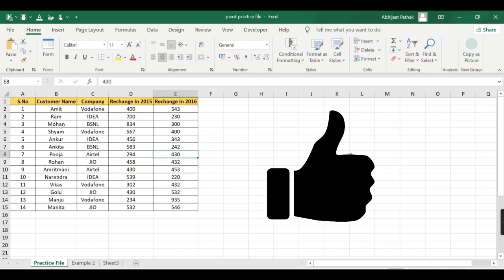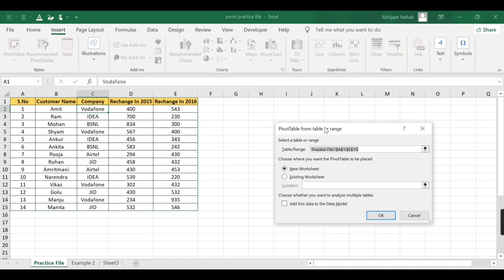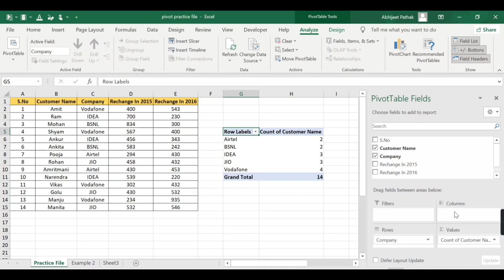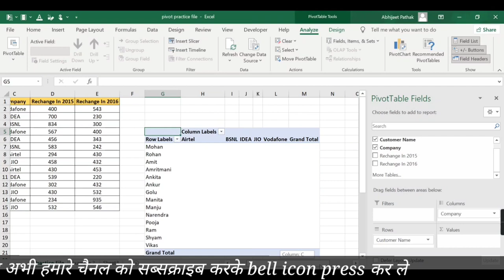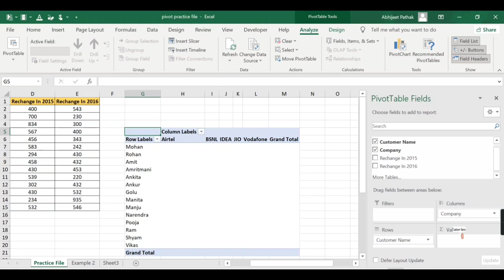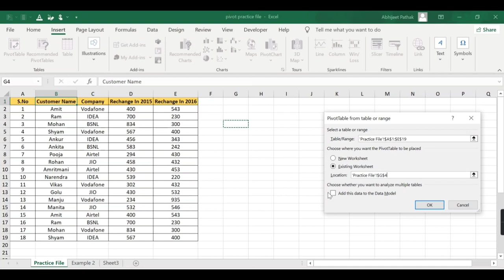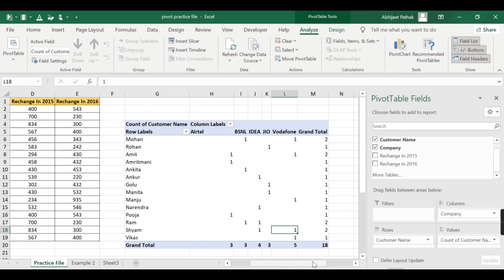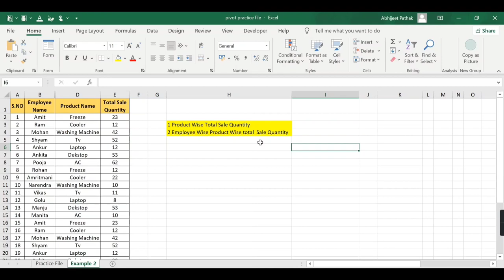Excel Pivot Table For Beginners in Hindi | बिलकुल जीरो से सीखो | Powerful Feature of Excel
Excel Pivot Table For Beginners in Hindi | बिलकुल जीरो से सीखो | Powerful Feature of Excel | Excel Pivot Table Tutorial | Excel Pivot Table Advanced

About Video
Namaskar Dosto Aaj hum is video mai pivot table ka lesson 2 sikhenge jo ki beginners ko dhyan mai rakhte hue banaya gaya hai aasha hai aapko ye video kafi pasend aayega